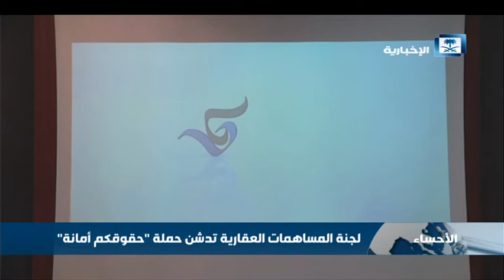لجنة المساهمات العقارية تدشن حملة "حقوقكم أمانة"